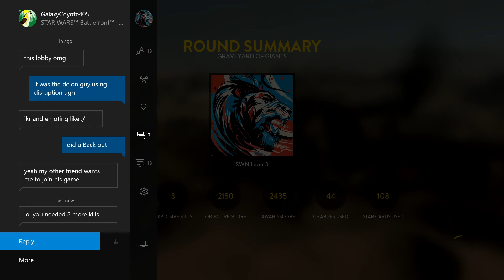Star Wars Battlefront Uncopyrighted - 200+ COMBINED KILLS!!!! CAN I GET 100 ONLY INFANTRY!!??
Day 52!!!

hi guys SWN Lazer 3 back with another video!! I think you guys are gonna like this one as me and galaxy cayote got a lot of kills as he was bossk and the lukes... o man these lukes were stupid and asking to die... as always lol!! I really hope you guys enjoy!!

ALL SONGS ARE JOHN WILLIAMS STAR WARS SONGS!